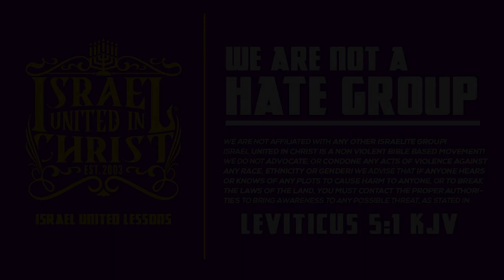OG STUNNED 😮 Christ doesn't Love All Nations